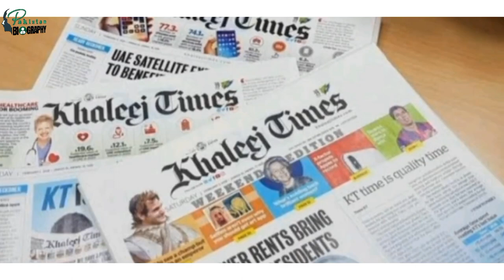Moeed Pirzada Biography | The History of Journalist's of Pakistan in Urdu | معید پیرزادہ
Who is Moeed Pirzada ?
Where is he now?
How is he related to Arshad Sharif?
From where did he study?

معید پیرزادہ کی سوانح عمری